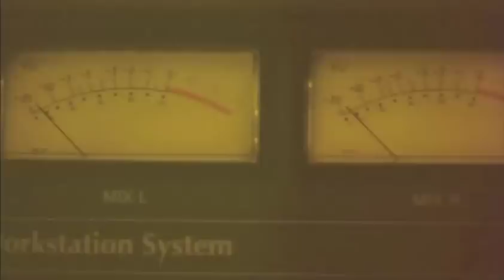Official Wintervention Trailer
Do you have a skiing or snowboarding problem? Do you always take "just one more" run? If you answered "yes" to either of these, it's time for a Wintervention. Narrated by Jonny Moseley, Wintervention is the definitive solution for the snow-obsessed.